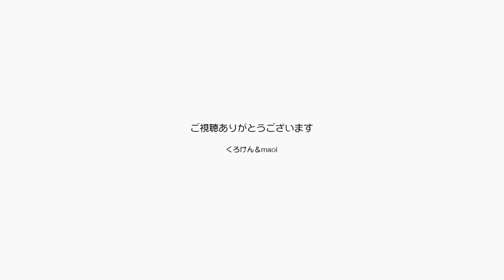猛暑の日部屋で猫の探偵のテレビをジャンポンと見る【Jean & Pont 2214】2020/8/15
朝からジャンくんとポンちゃんの面白い鼻でか映像が撮れて面白がってるくろけんパパは、暑い外に出られずに部屋の中の気晴らしです。
みんなで仲良く猫の探偵の話をテレビ見て感心しきりです。
なんて平和な時間でしょうか？

2020年ジャン＆ポンカレンダー
2020年キトンシッティングカレンダー（ラブ、シオン、アンズ、チャコ、カオリン）